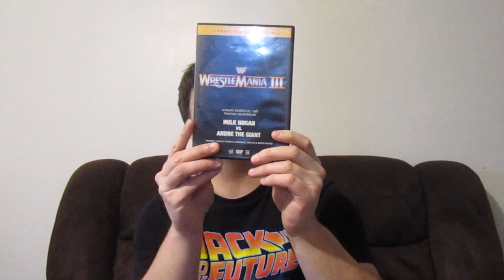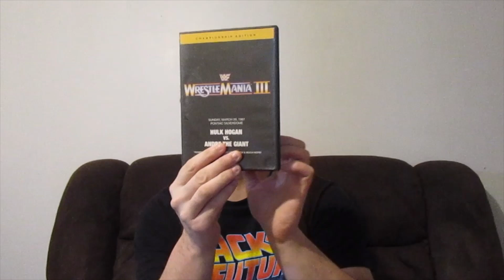how about this dvd episode 5 let's go let's grow